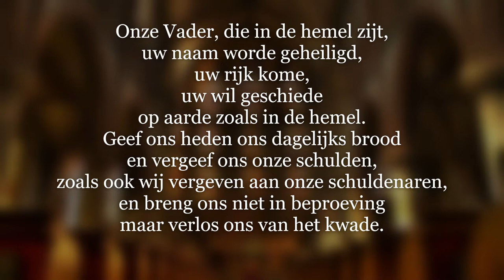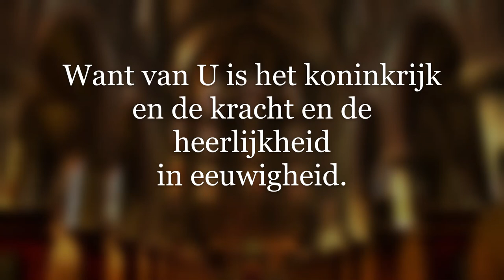Onze Vader, gezongen als Mozarabische chant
Melodie: naar Mozarabische Oratietoon IV

Opgenomen in de St. Jozefkathedraal te Groningen
Voorganger: Bisschop Ron van den Hout.
Koor: St. Jozefkoor, o.l.v. Sjoerd Ruisch
Organist: Sjoerd Ruisch